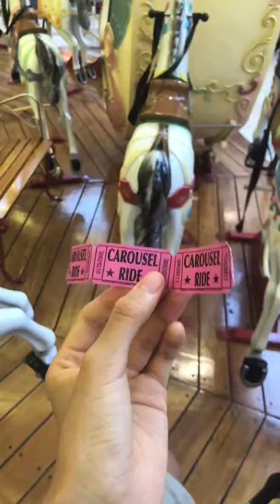Le manège de la Ville du Bois